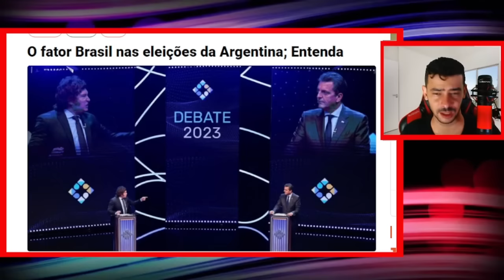ULTIMAS NOTICIAS DO DIA 19/11/2023